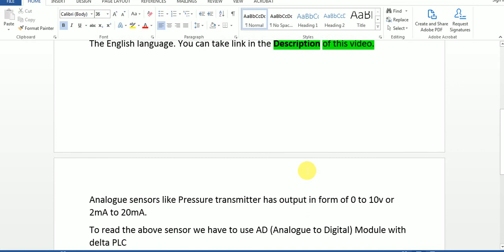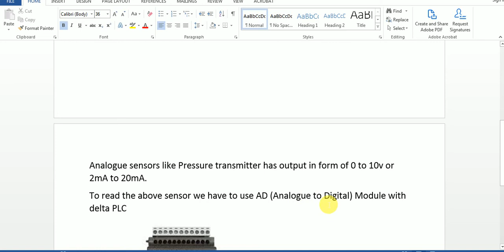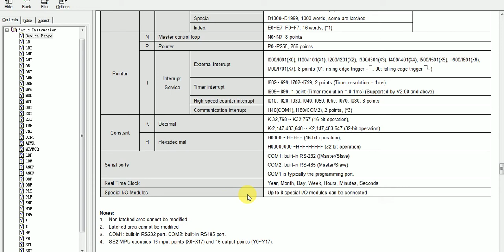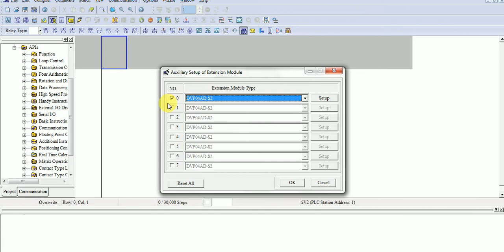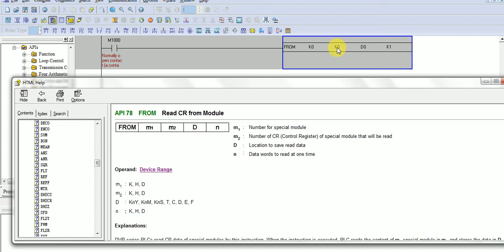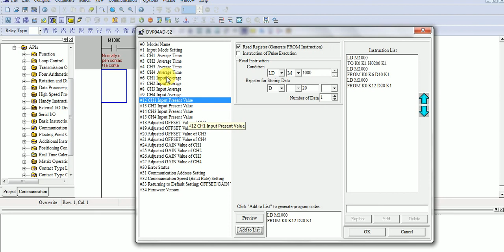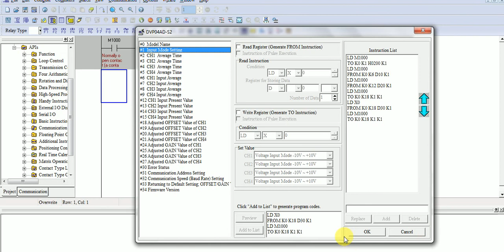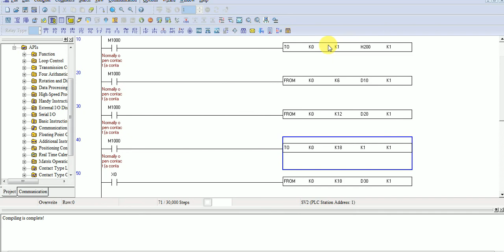Analogue to Digital Module Programming In Delta PLC in Urdu/Hindi Lecture#24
This Lecture is also available in the English Language. Link is below